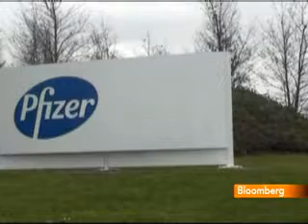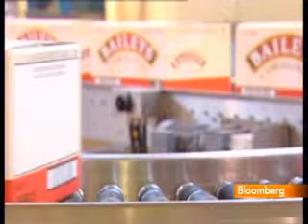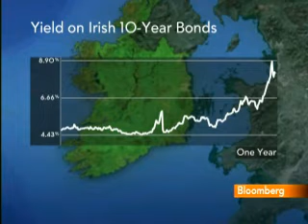Barrett Interview on Ireland's Growth Prospects, Nov. 17 - Video - Bloomberg2.flv